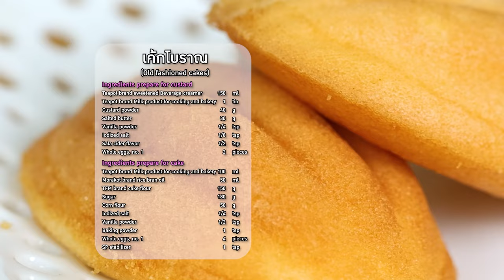อาจารย์ยิ่งศักดิ์ แจกสูตรความอร่อย เค้กโบราณ | Perfect Cooking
ิ่แจกสูตรอาหาร เมนู เค้กโบราณ
สิ่งที่ต้องเตรียม (คัสตาร์ด)
ทีพอท ข้นหวาน  150 มิลลิลิตร
นมข้นจืด ทีพอท แถบชมพู 1 กระป๋อง
แป้งคัสตาร์ด  40 กรัม
วานิลลาชนิดผง  ¼ ช้อนชา
กลิ่นสละไซเดอร์  ½ ช้อนชา
สิ่งที่ต้องเตรียม (เค้ก)
นมข้นจืด ทีพอท แถบชมพู 100 มิลลิลิตร
วานิลลาชนิดผง  ½ ช้อนชา
เอสพี  1 ช้อนชา

สามารถรับชมรายการยิ่งสุขสโมสร ย้อนหลังและติดตามรายการอื่นๆ ของ อ.ยิ่งศักดิ์ พร้อมสูตรอาหารอีกมากมายได้ที่

▲Line @yingsakfood